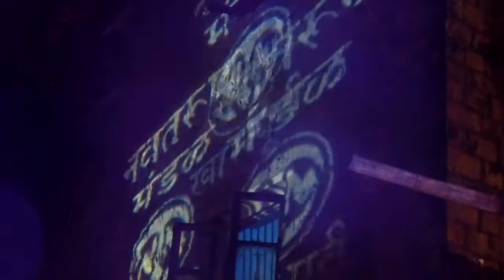NTM Devi - Part 19